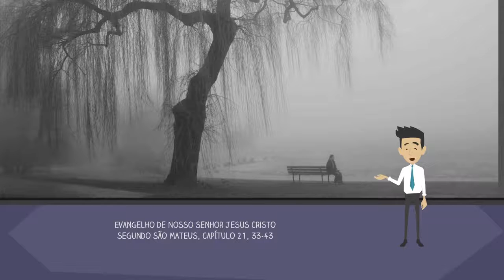Mt 21, 33-43 | "A pedra rejeitada pelos construtores tornou-se a pedra angular"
"33.Ouvi outra parábola: havia um pai de família que plantou uma vinha. Cercou-a com uma sebe, cavou um lagar e edificou uma torre. E, tendo-a arrendado a lavradores, deixou o país.
34.Vindo o tempo da colheita, enviou seus servos aos lavradores para recolher o produto de sua vinha.
35.Mas os lavradores agarraram os servos, feriram um, mataram outro e apedrejaram o terceiro.
36.Enviou outros servos em maior número que os primeiros, e fizeram-lhes o mesmo.
37.Enfim, enviou seu próprio filho, dizendo: Hão de respeitar meu filho.
38.Os lavradores, porém, vendo o filho, disseram uns aos outros: Eis o herdeiro! Matemo-lo e teremos a sua herança!
39.Lançaram-lhe as mãos, conduziram-no para fora da vinha e o assassinaram.
40.Pois bem: quando voltar o senhor da vinha, que fará ele àqueles lavradores?
41.Responderam-lhe: Mandará matar sem piedade aqueles miseráveis e arrendará sua vinha a outros lavradores que lhe pagarão o produto em seu tempo.
42.Jesus acrescentou: Nunca lestes nas Escrituras: A pedra rejeitada pelos construtores tornou-se a pedra angular; isto é obra do Senhor, e é admirável aos nossos olhos (Sl 117,22)?
43.Por isso vos digo: ser-vos-á tirado o Reino de Deus, e será dado a um povo que produzirá os frutos dele."
São Mateus, 21